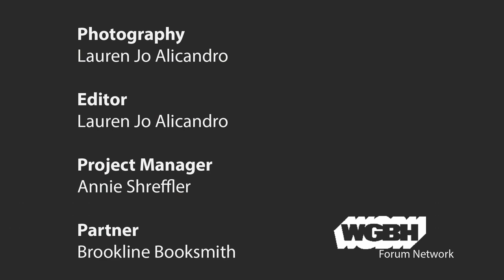Ayọ̀bámi Adébáyọ̀ reads from Stay With Me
In Adébáyọ̀'s work Stay With Me, a husband and wife tell the story of their marriage - and the forces that threaten to tear it apart. The book was shortlisted for the Baileys Prize for Women’s Fiction, the Wellcome Book Prize and the 9mobile Prize for Literature. It was also longlisted for the International Dylan Thomas Prize.

Stay With Me was named a Notable Book of the Year by The New York Times and a Best Book of the Year by The Guardian, The Economist, The Wall Street Journal and many other publications.